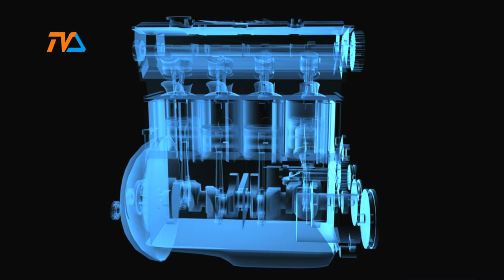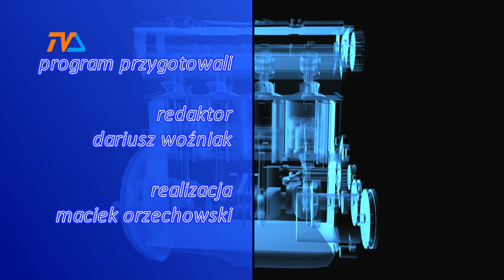Zza Kółka odc 124 |TVSUWAŁKI